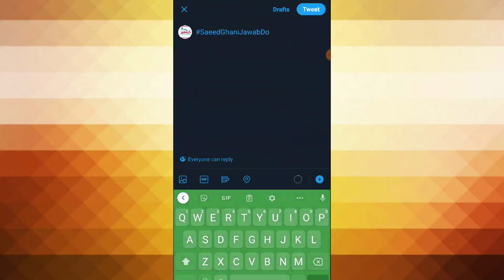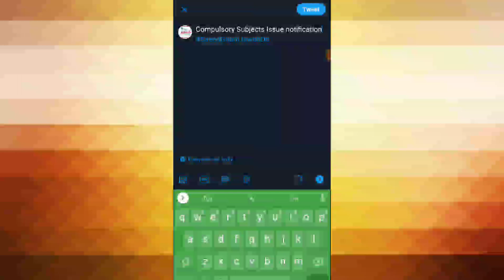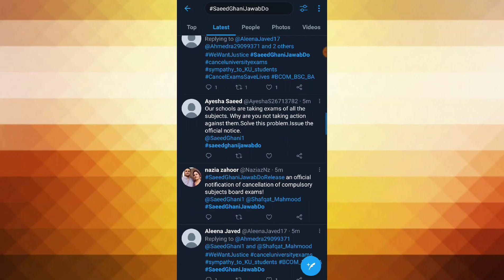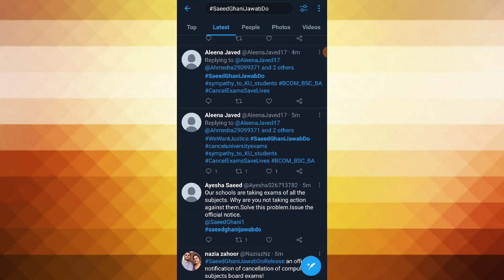Shafqat Mehmood Jawab do - SaeedGhaniJawabDo -Compulsory Subjects Exams Cancel Notification jari kro